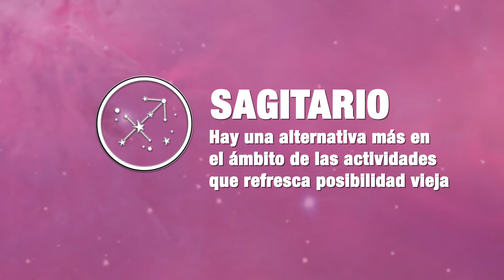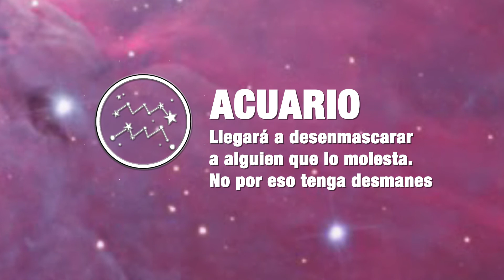Mirá el Horóscopo para la jornada de hoy 29 08 2016